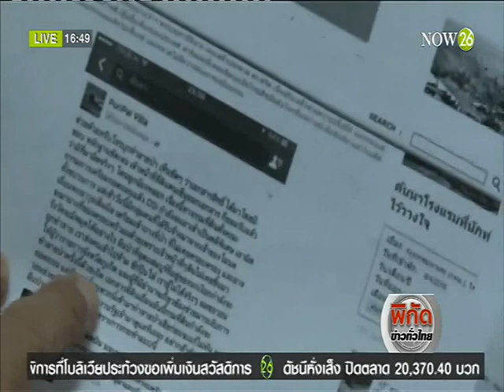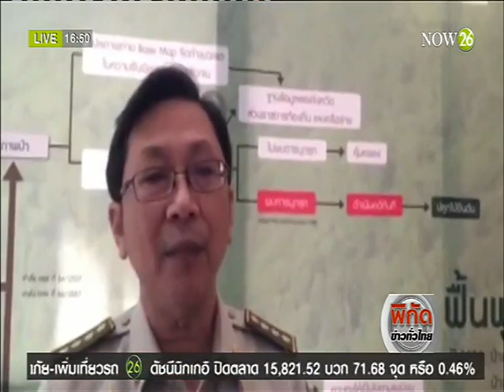News แจ้งความ"ภูริ"หมิ่นประมาท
พิกัดข่าวค่ำทั่วไทย : แจ้งความ "ภูริ" หมิ่นประมาท "NOW26" 8-4-59